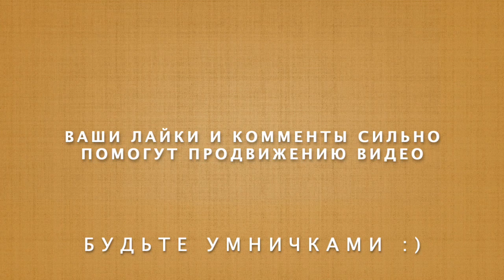Форвард ЦСКА Семен Антонов — как начать играть в баскетбол в Сибири и дорасти до сборной России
⛹️‍♂️ Форвард ЦСКА и сборной России по баскетболу Семен Антонов — самый читающий и в Единой лиге ВТБ, и в Евролиге. Если Семен в самолете, без книги вы его не увидите. Так было и в БК «Нижний Новгород», и сейчас в ЦСКА.

В интервью «Перехвату» Антонов рассказывает о том, как начать играть в баскетбол в Сибири, вспоминает, как он попал в сборную России из «Тамбова», как стал звездой БК «НН». Ну и советует несколько книг, конечно же.

Чтобы облегчить ваше путешествие по интервью, вот таймкоды:

1:01 — когда Семен в последний раз был дома в Нижневартовске
4:30 — как играть в баскетбол в вечной мерзлоте
6:59 — почему сейчас детям легче заниматься баскетболом
10:10 — как добраться на тренировку и не замерзнуть
11:50 — переезд в Москву, тренировки с «Динамо»
12:30 — этап карьеры в «Автодоре» и переезд в Саратов
14:00 — условия в «Автодоре»
15:57 — как попасть в сборную России по баскетболу из Тамбова
17:57 — Дэвид Блатт «вслепую» взял Антонова на сборы
18:51 — «синдром самозванца» в сборной России
20:30 — переезд в Нижний Новгород, контракт с БК «НН» и приглашение из ЦСКА
22:40 — как родственники отреагировали на переезд в Москву в ЦСКА
23:30 — можно ли было раньше уехать из БК «Нижний Новгород»
27:10 — как изменился Димитрис Итудис в ЦСКА
28:00 — длинный разговор про книги, с этого момента и далее